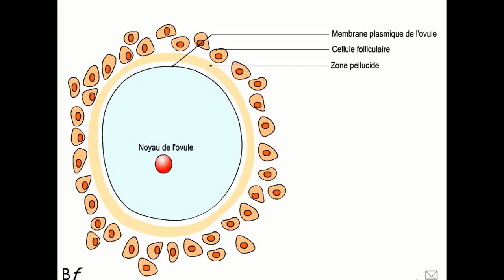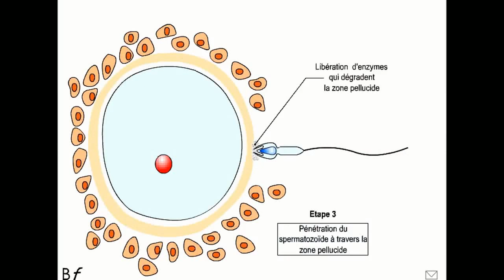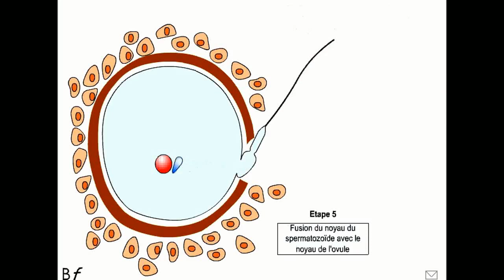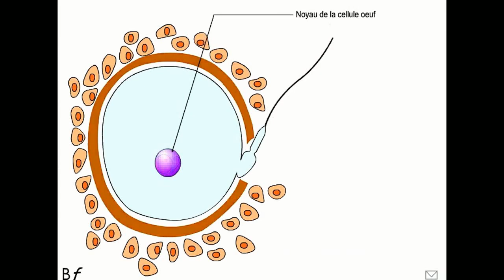علوم طبيعية لطلاب الباكالوريا